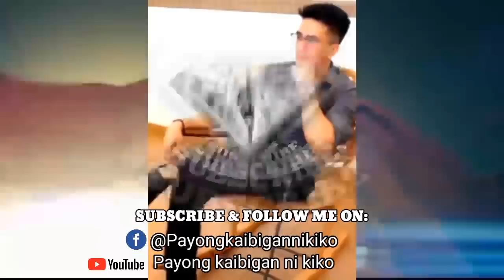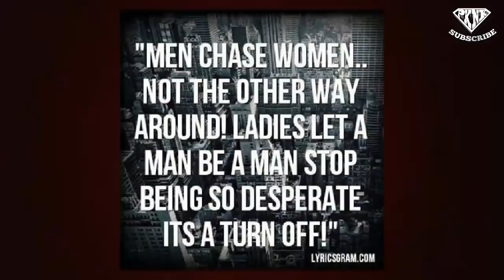Bakit kailangan na hindi ka maghabol sa lalaki #530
bakit kailangan na hindi ka maghabol sa lalaki

friendzoned
friendzone
friendzoned meaning
friendzone meaning
friendzone cast
friendzone definition
friendzone hugot
friendzone heart
friendzone hugot lines
friendzone hug
friendzone her
pull-away test
pull away
taksil kahulugan
taksil kasingkahulugan
taksil english
taksil hugot
kabit in english
kabit meaning
kabit vs asawa
kabit meme
kabit in tagalog
kabit ako
mas mahalaga
mamimiss kita
namiss kita